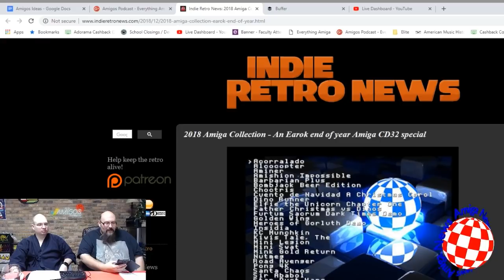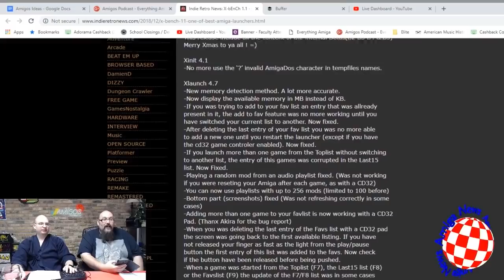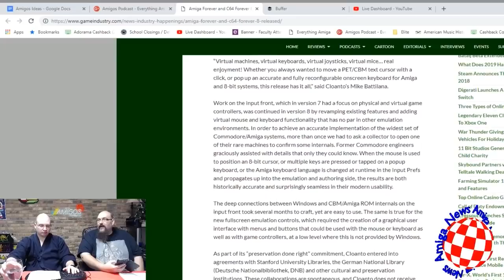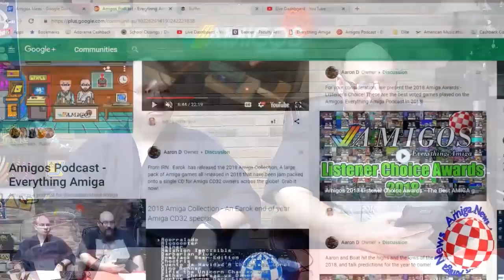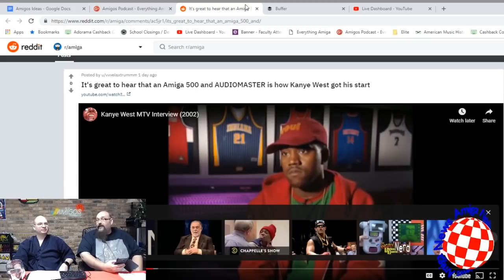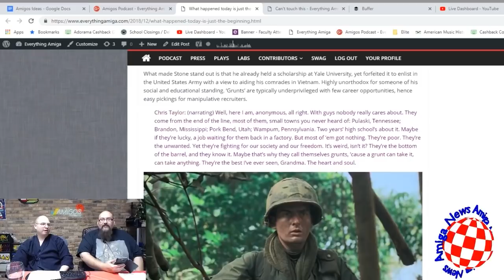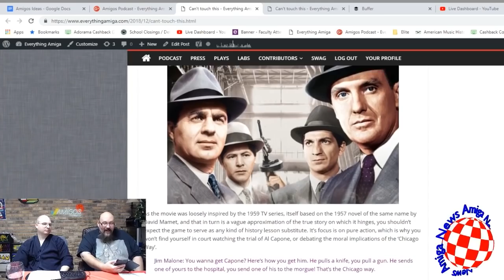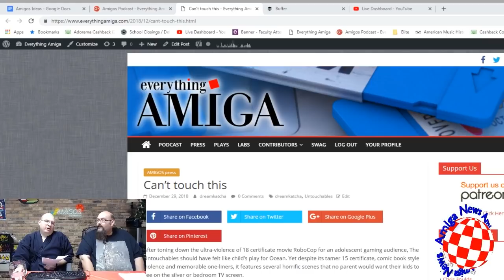Amigos: Everything Amiga Episode 180 - Second Samurai (1993, Vivid Images/Psygnosis)